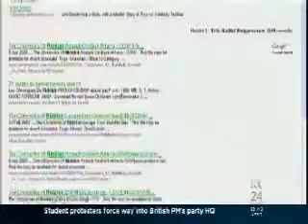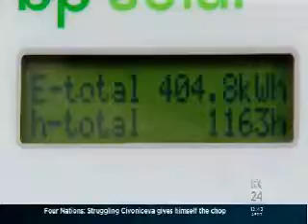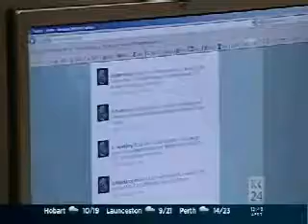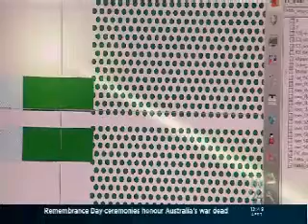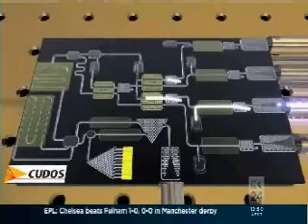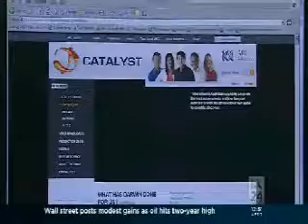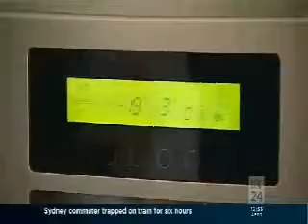Speed of Light Report on Catalyst (ABC) 11.11.2010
The internet at the speed of light show report on ABC on 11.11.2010